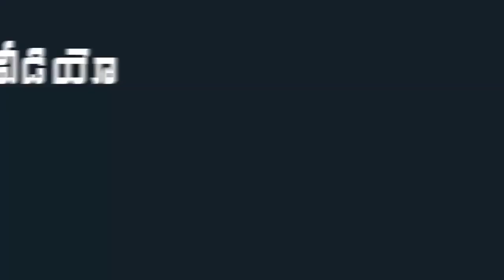YS Jagan Memantha Siddham Bus Yatra | AP Elections 2024 | Mana Aksharam